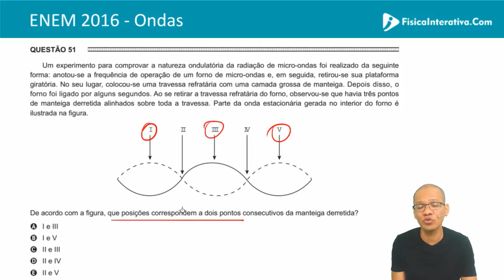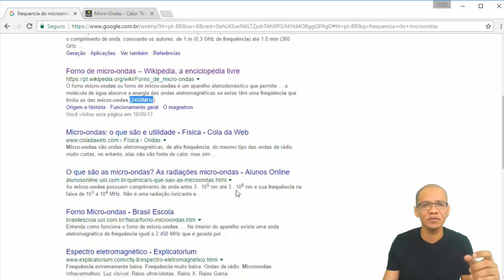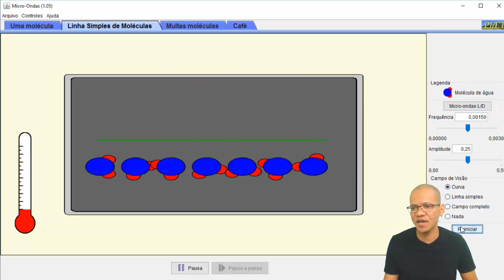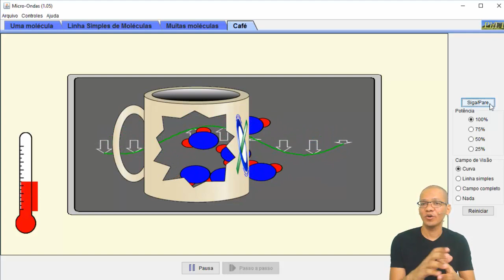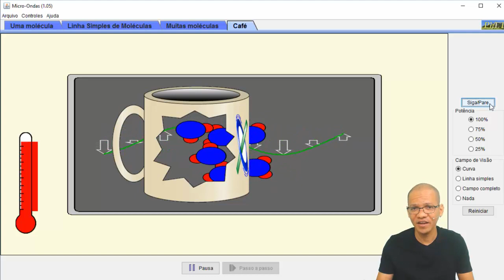Física Enem 2016 - Questao 51 prova branca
Um experimento para comprovar a natureza ondulatória da radiação de micro-ondas foi realizado da seguinte forma: anotou-se a frequência de operação de um forno de micro-ondas e, em seguida, retirou-se sua plataforma giratória. No seu lugar, colocou-se uma travessa refratária com uma camada grossa de manteiga. Depois disso, o forno foi ligado por alguns segundos. Ao se retirar a travessa refratária do forno, observou-se que havia três pontos de manteiga derretida alinhados sobre toda a travessa. Parte da onda estacionária gerada no interior do forno é ilustrada na figura.

De acordo com a figura, que posições correspondem a dois pontos consecutivos da manteiga derretida?

A) I e III
B) l e V
C) lI e III
D) II e IV
E) II e V